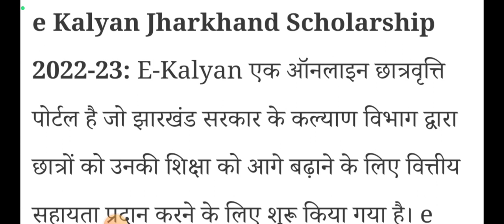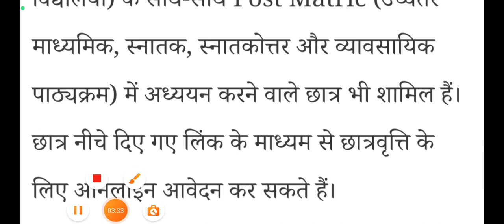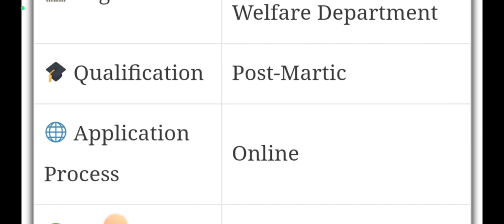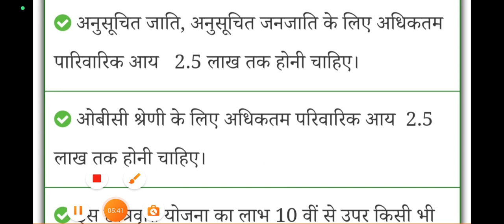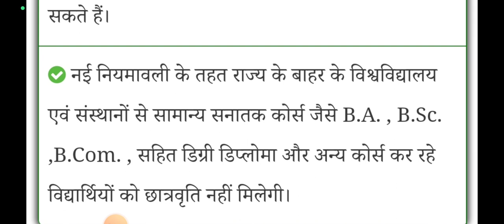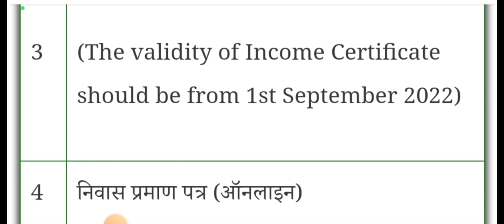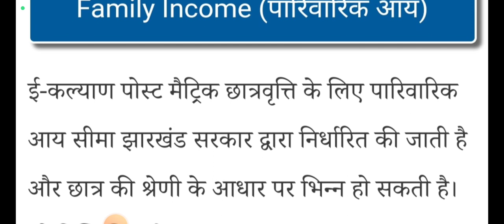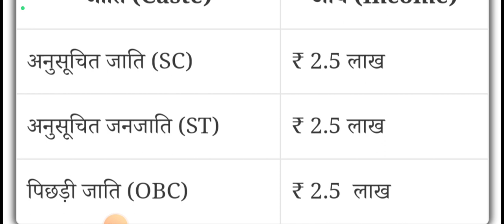झारखंड पोस्ट मैट्रिक छात्रवृत्ति 2022-23!JHARKHAND POST MATRIC SCHOLARSHIP 2023! JHARKHAND E-klayan